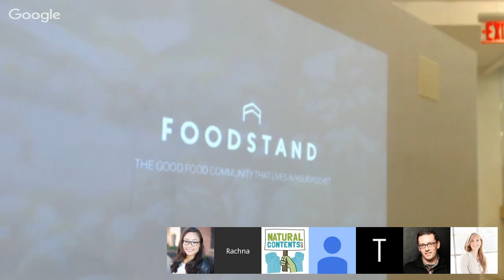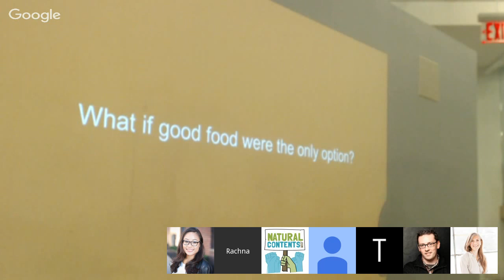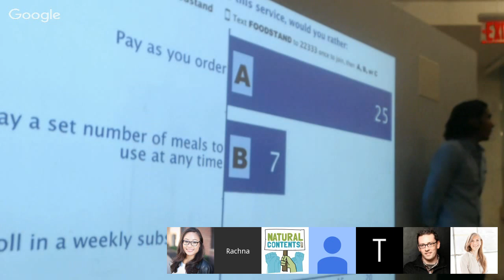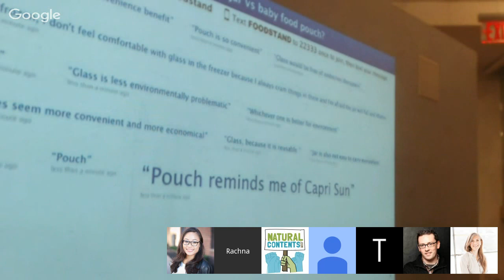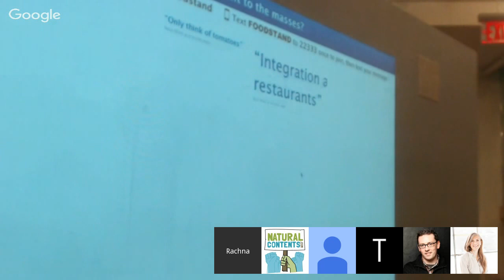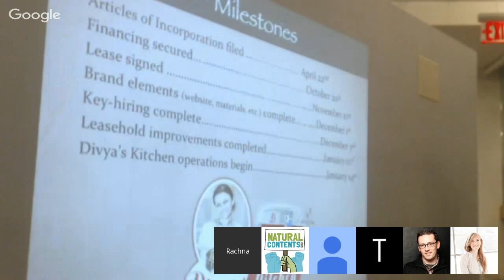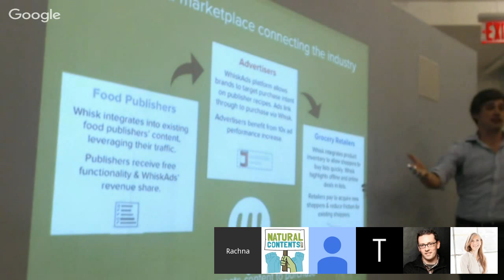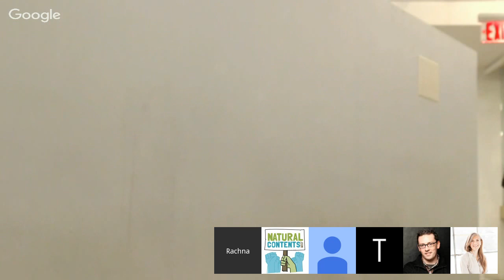Foodstand Spotlight September